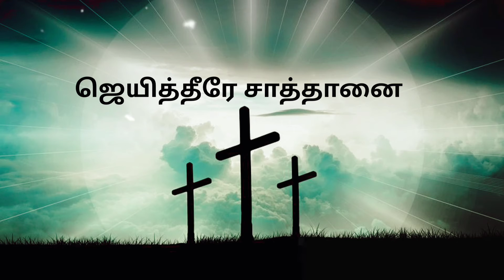Christian song status || Tamil || Lent days song || Siluvayin kaayangal..